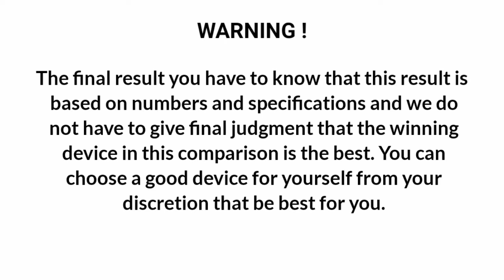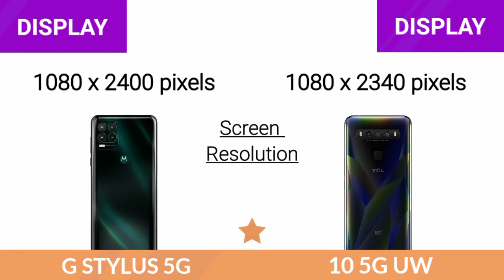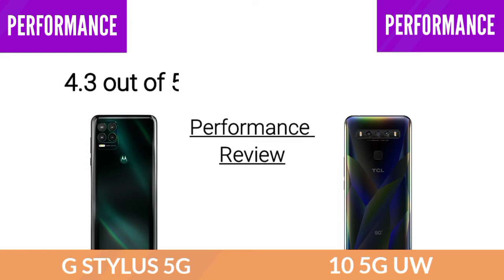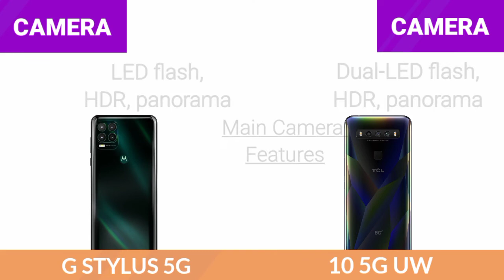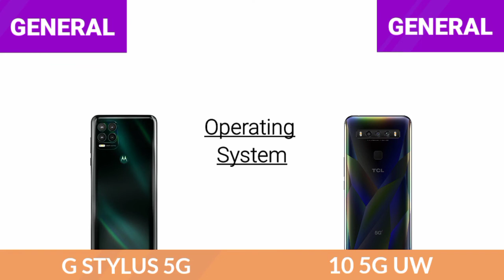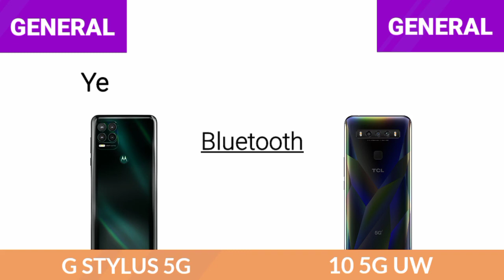Motorola Moto G Stylus 5G Vs TCL 10 5G UW